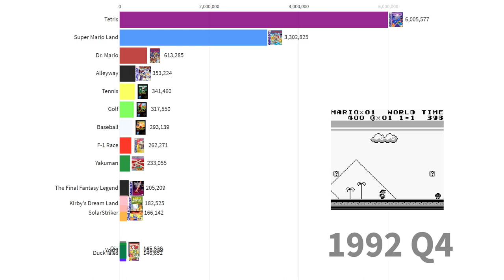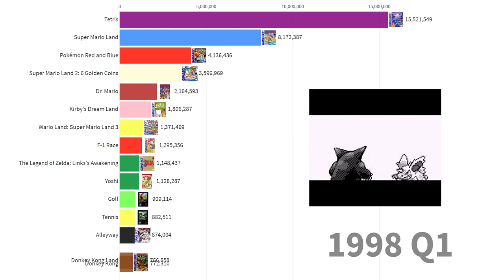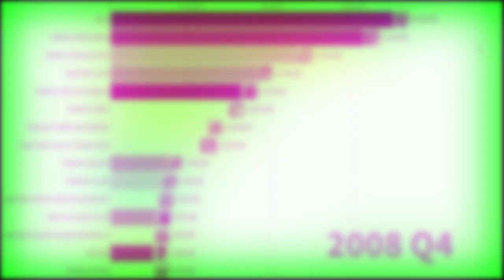Best-Selling Game Boy Line Games of All Time (1989 - 2008)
The Game Boy family is a line of handheld game consoles developed, manufactured, and marketed by Nintendo, consisting of the Game Boy, Game Boy Color and Game Boy Advance. The entire family was discontinued in 2008. This is a timeline history of the best selling Game Boy line games from 1989 to 2008 from cumulative units sold worldwide. Did your favorite Game Boy game make the list?

🎵 Track Info:
Epic 8 Bit GameBoy by HeatleyBros

Data Source: Computer Entertainment Supplier's Association